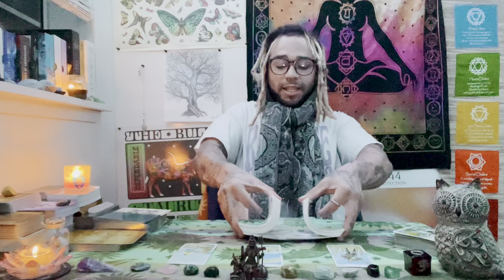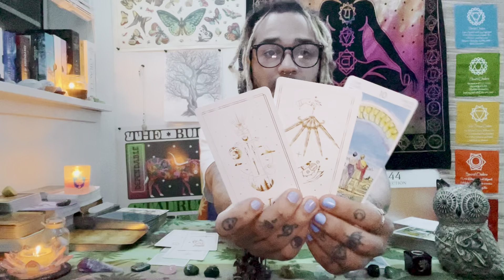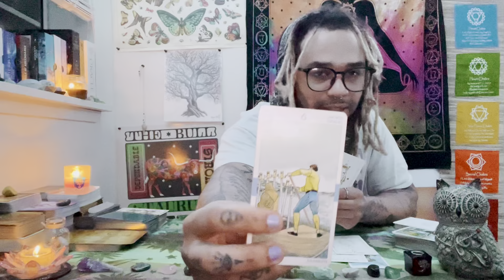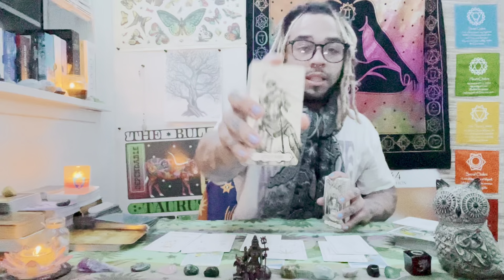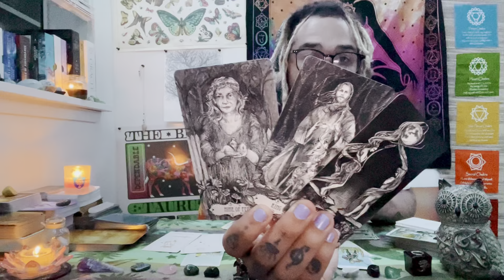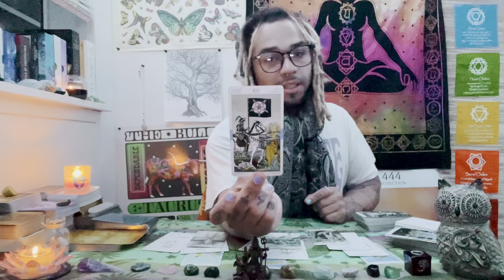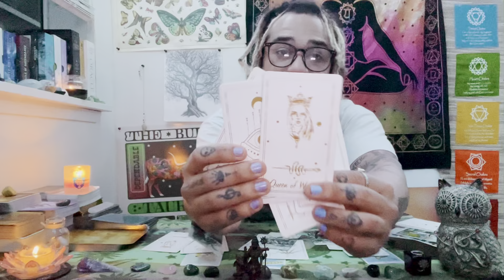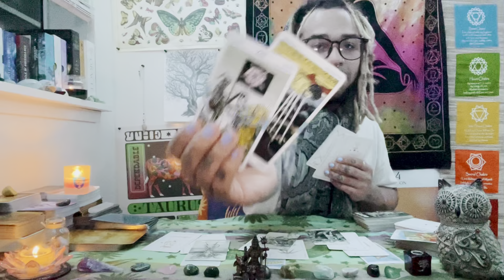TAURUS - the blindfold comes off. only moving forward with things that make sense to you. free again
cahsapp: $tirg